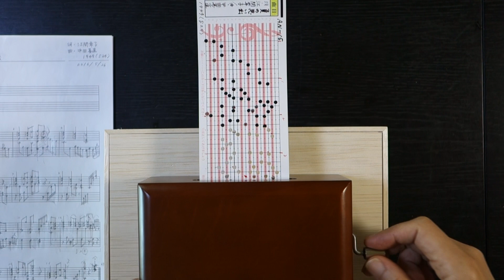夏の思い出 Natsu no Omoide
20 音オルガニートで『夏の思い出 Natsu no Omoide』